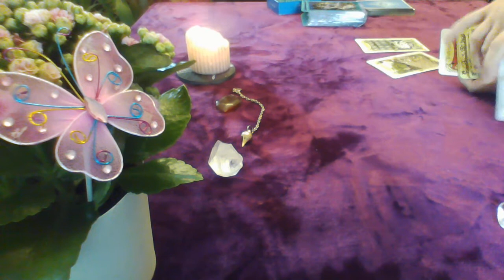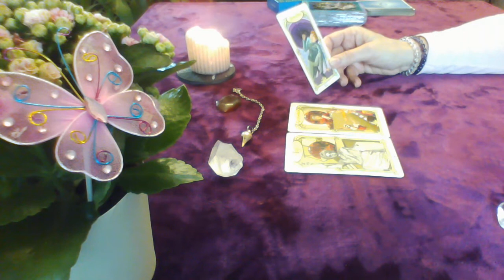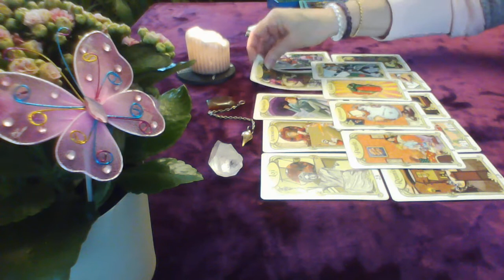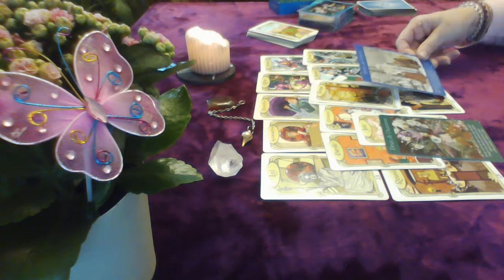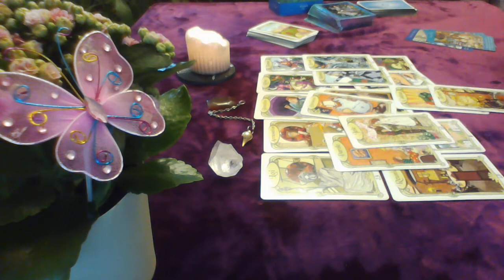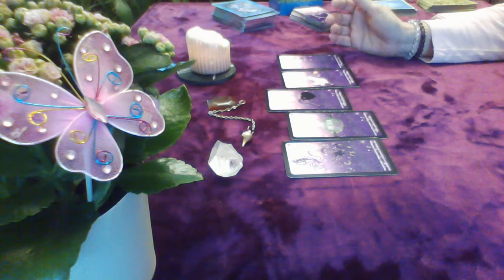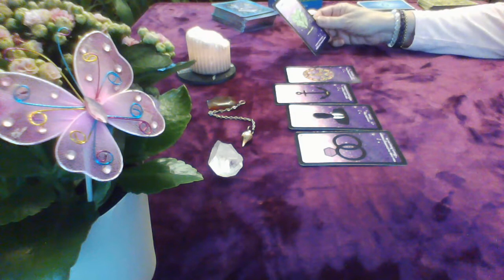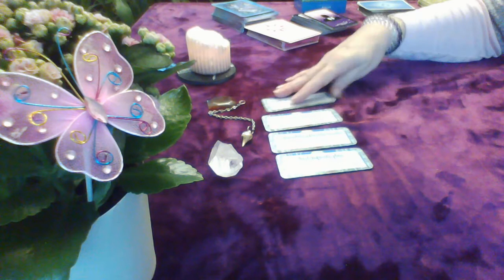la guidance de Françoise, tirage des énergies du samedi 23 et dimanche 24 janvier 2021